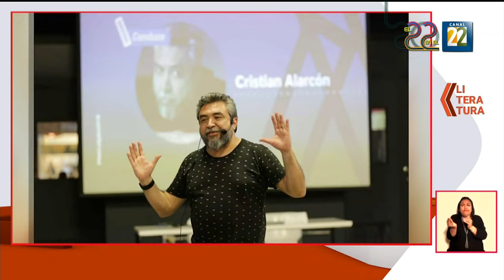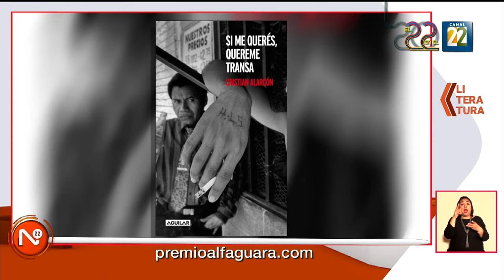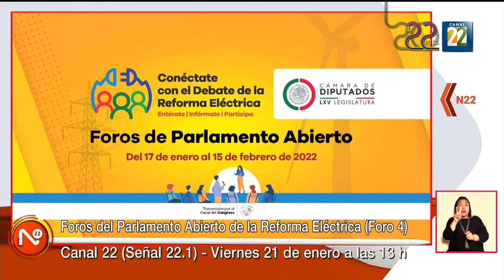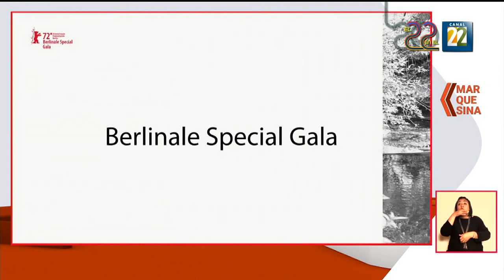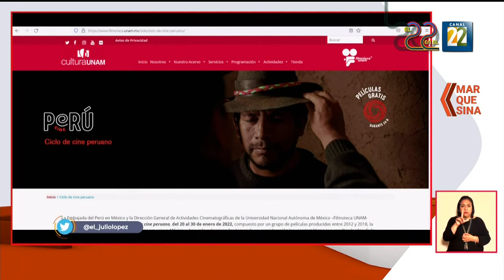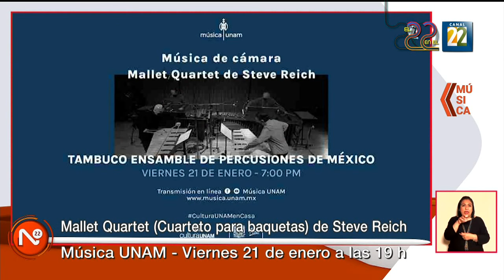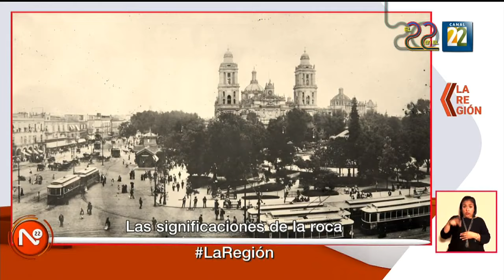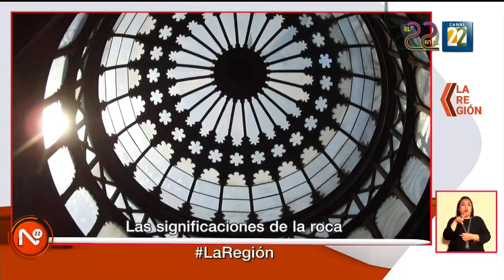Noticias 22 / 20 de enero de 2022